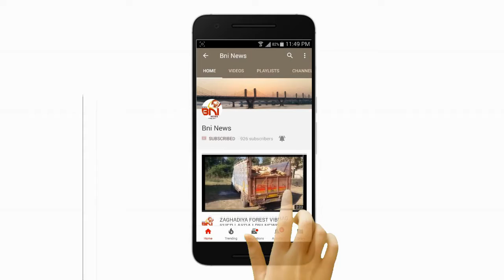જાયે તો કહા જાયે : ભરૂચ પાલિકાએ લારીધારકોને વૈલ્પિક વ્યવસ્થા વિના સેવાશ્રમ પરથી દૂર કરતા છૂપો રોષ.